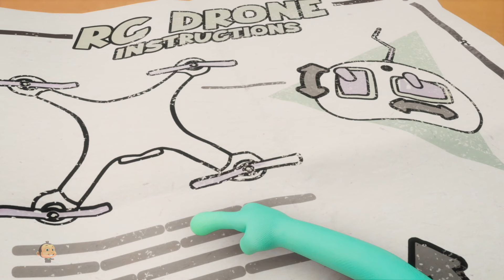Ski Tastic Hop & Zip and Animated Funny Videos for Babies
If your kids are looking for super funny cartoon videos and are in the mood to play & LOL then get ready to watch, Funny Cartoon Club. A cute animated silent comedy series featuring a group of little Monster friends who will make you and your little ones giggle and laugh out loud!